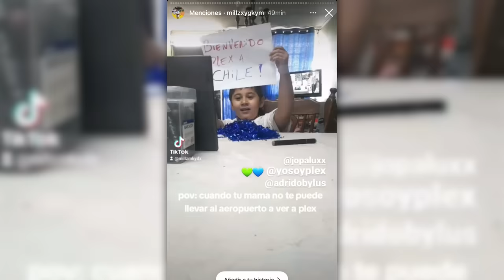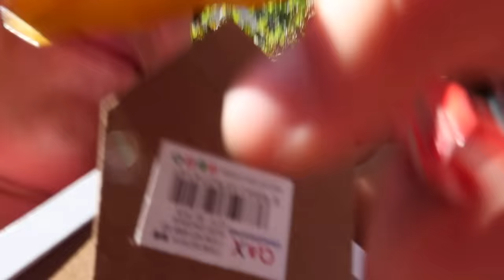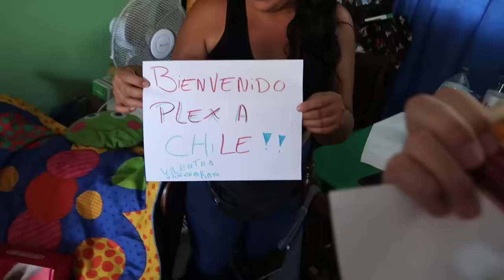Dando La Vuelta Al Mundo En 80 Días - Día 63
viva chilee!!!